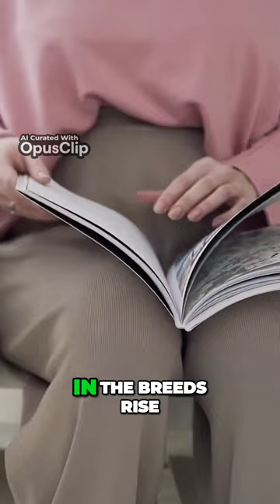The Truth About Corgis Why They're Not the Perfect Family Pet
have sorted to the most popular dog breeds list in recent years scoring the 10th position in AKC's popularity list in 2020 This rise in popularity is largely attributed to growing fame on social media especially Instagram and TV Some even speculate that Queen Elizabeth has played no small role in the breeds rise to fame The unfortunate reality is that corgis are less than a perfect match for most families Here are the top five reasons you should not get a corgi If you watch my other videos on corgis you know that there are two breeds of corgis the Pembroke Welsh Corgi and the Cardigan Welsh Corgi While the PWC is the more popular of the two breeds they are alike enough that most facts about the breeds are

Check me out on Amazon Influencers